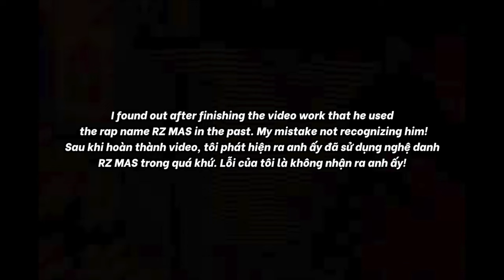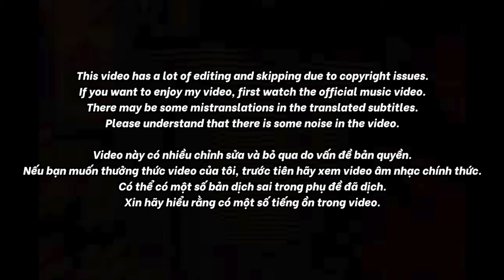🇻🇳🇰🇷🔥Korean Hiphop Junkie react to ĐỪNG GHEN - Mason Nguyễn | Rap Việt 2024 (VN/ENG SUB)